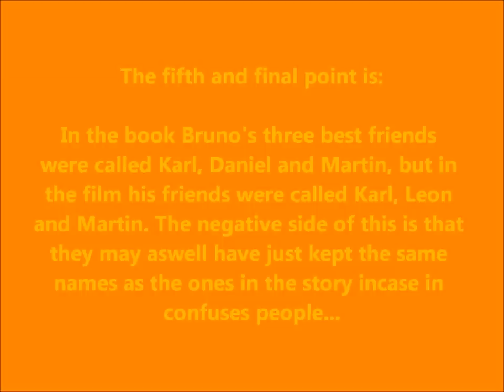the differences from the boy in striped pyjamas-book and film xx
homework-had to put it on...